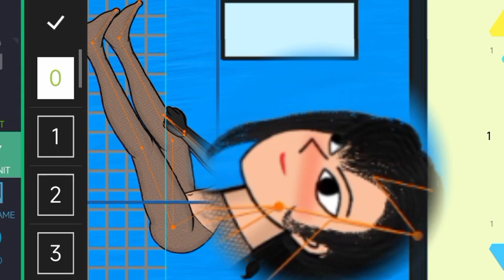free fire animation 2d new video genzox